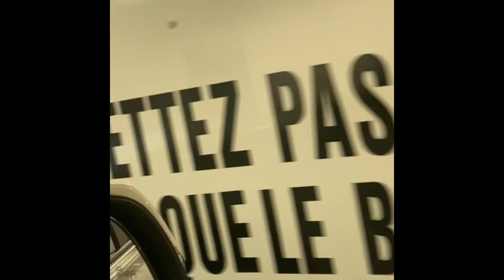Tobermory to Manitoulin Island - Ferry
Tobermory Ontario